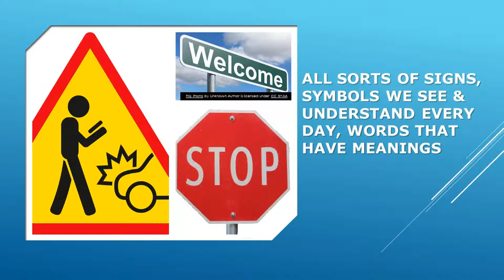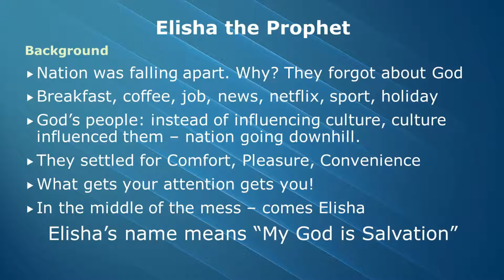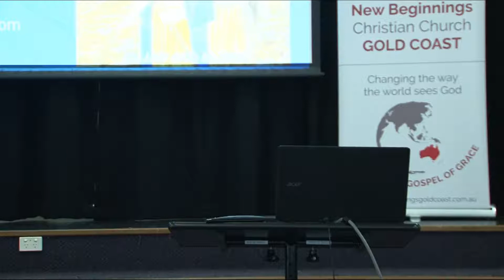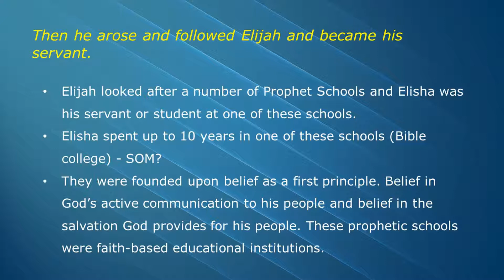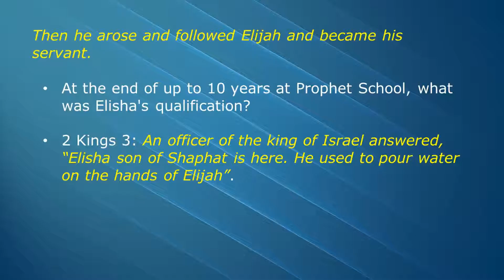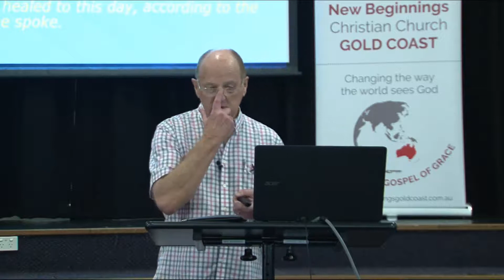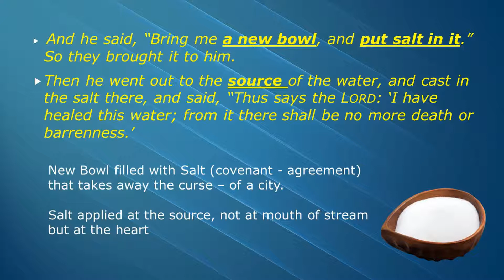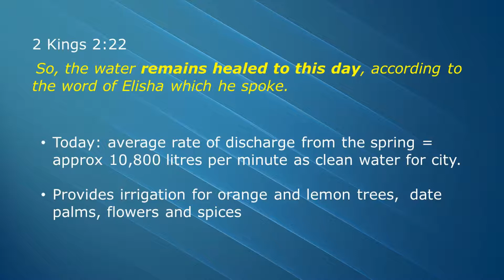Symbols, Salt & a Saviour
Elisha’s miracle with a ‘Handful of Salt’ in Jericho foreshadows God’s plan of salvation through Jesus Christ.